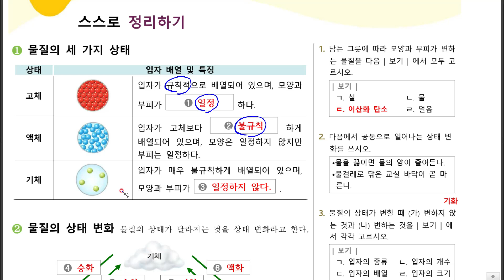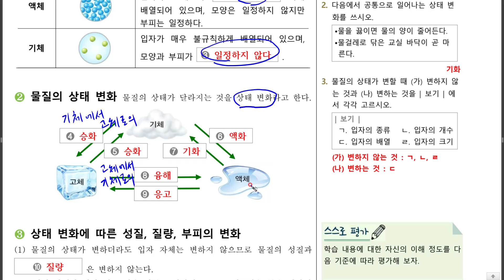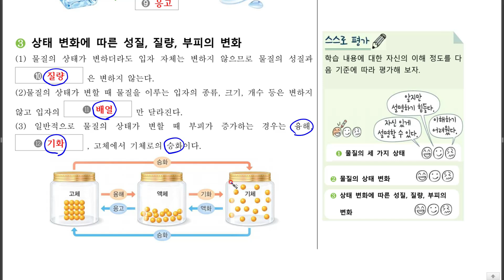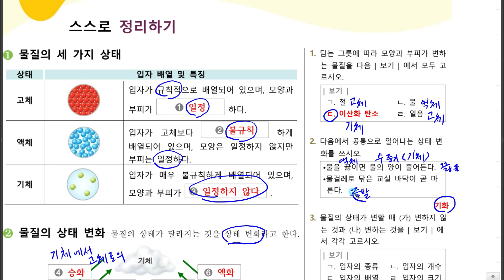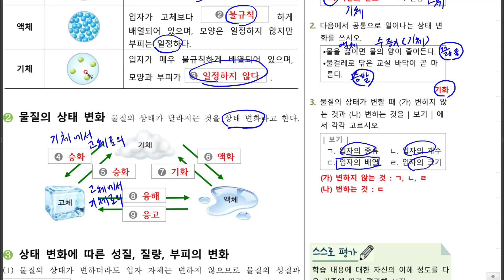5. 물질의 상태 변화 (스스로 정리하기) 교과서 문제 풀이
태안여자중학교 1학년 과학 교과서 문제 풀이